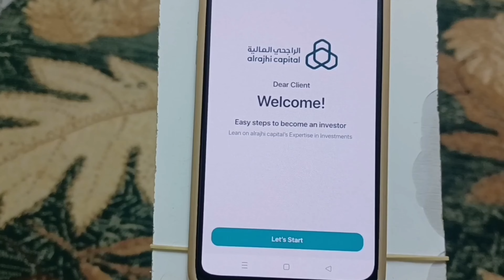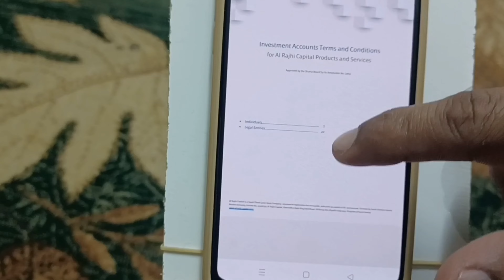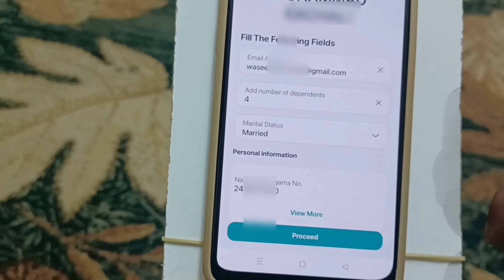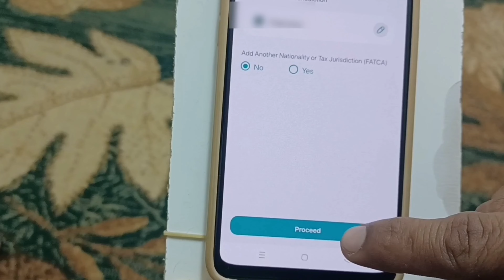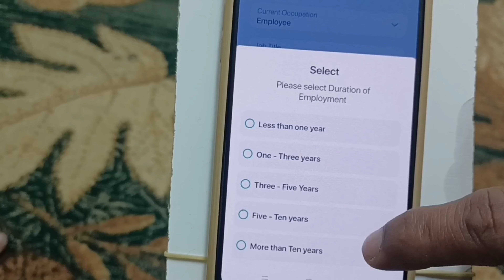al rajhi share market registration|al rajhi share market me account kaise banaye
Alrajhi share market
Registration al rajhi share market
Al rajhi capital account

al rajhi share market, al rajhi registration, al rajhi online registration, al rajhi bank registration, al rajhi opening account